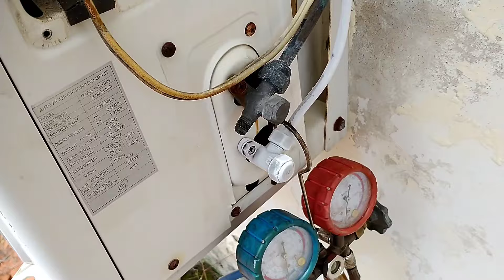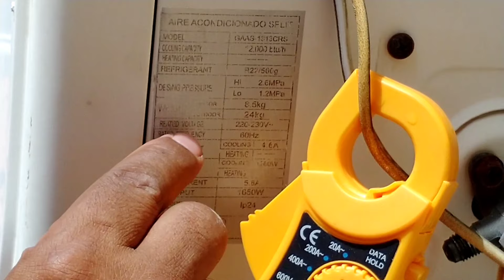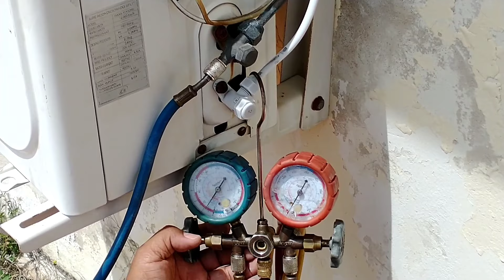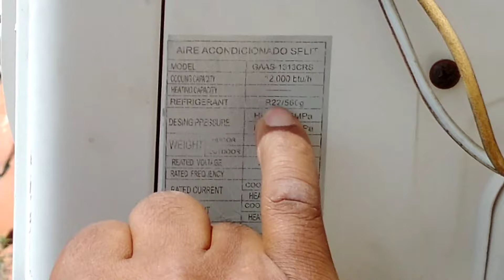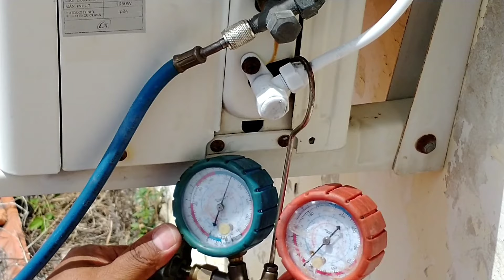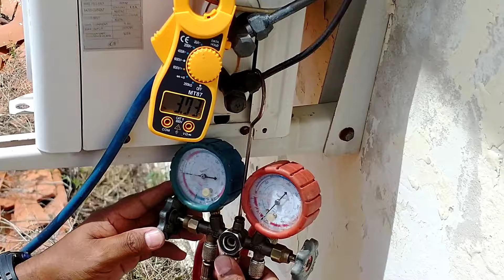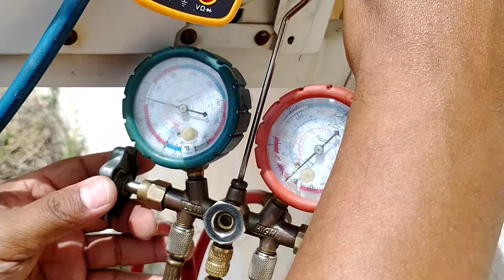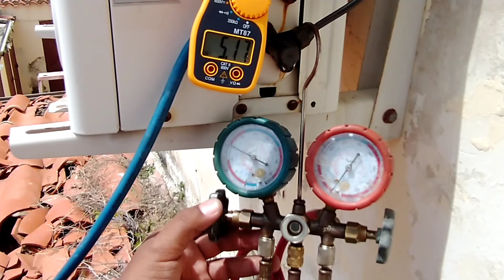Porqué se congela la tubería más delgada del minisplit.